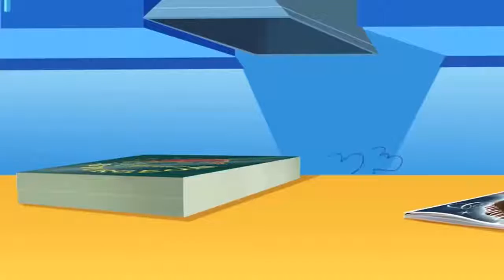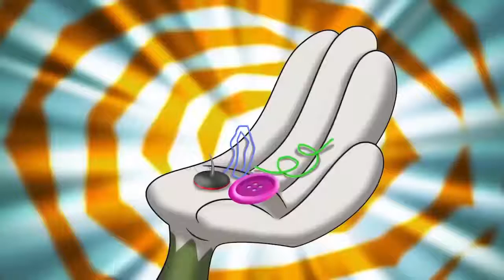Oggy and the Cockroaches Special Compilation # 34 cartoon for kids 2017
It's blue, a nice guy and wouldn't hurt a fly. Here is OGGY, the only cat you can't call it-too kind to all others. He would be the happiest of cats if three not disgusting cockroach that had settled inside his comfortable home: Joey, DeeDee and Marky. They're ugly, stupid, nasty and determined to make life Auggie unbearable. It's cool, it's stupid and ridiculous... it's OGGY and the cockroaches